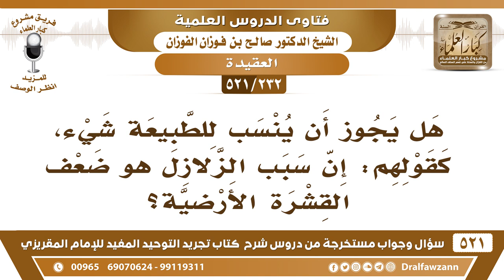[232 -521] هل يجوز أن يُنسب للطبيعة شيء، كقولهم: إن سبب الزلازل هو ضعف القشرة الأرضية؟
-[232 -521] السؤال: هل يجوز أن يُنسب للطبيعة شيء، كقولهم: إن سبب الزلازل هو ضعف القشرة الأرضية؟
الجواب: الزلازل ذكر ابن القيم في مفتاح دار السعادة ذكر لها سببًا، الله يجعل الأشياء مربوطة بأسبابها ما في شك، ما في شيء ما له سبب، الله يجعل الأشياء بأسبابها والزلازل لها أسباب ما في شك.
للاشتراك في قناة الشيخ صالح الفوزان

للاستفسار والإقتراحات والدعم
رئيس الفريق
لمشروع كبار العلماء